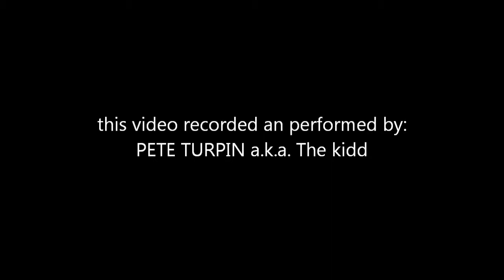SOULSHINE 4 20 12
Warren Haynes song. just got in from swingin a hammer an recorded it...not to bad ii dont suppose...peace